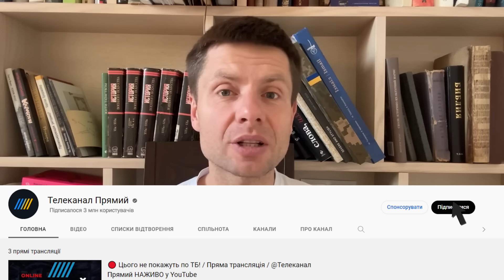💥ПОЧАВСЯ ШТУРМ! У Казані побоїще ментів та ІРАНСЬКИХ СТУДЕНТІВ - Що це було? / ГОНЧАРЕНКО